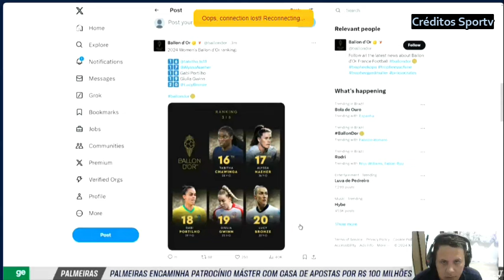Comentaristas debatem os problemas causados pelos árbitros e VAR do Brasileirão do final de semana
var brasileirao palmeiras fortaleza Comentaristas debatem os problemas causados pelos árbitros e VAR do Brasileirão do final de semana